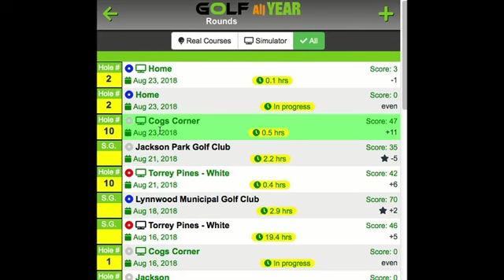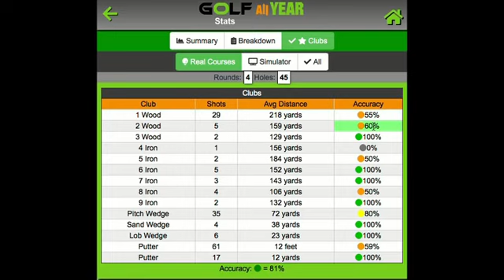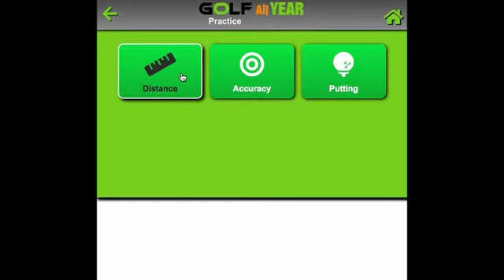golfAllYear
Golf all Year App demo